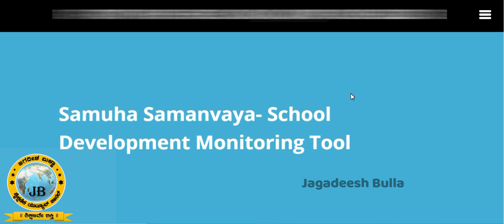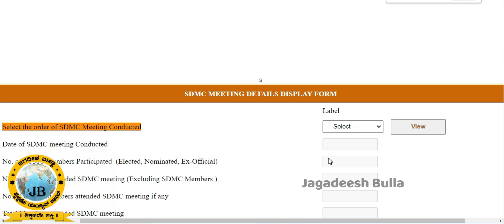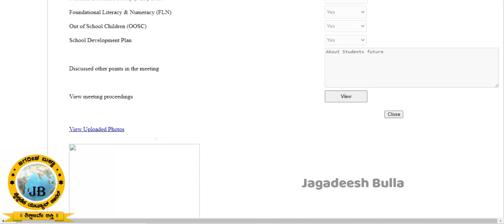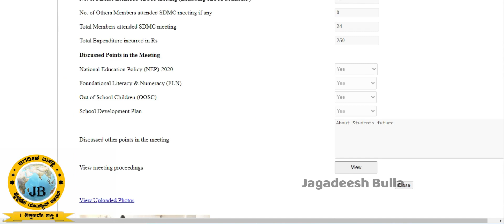How To View Filled SDMC Meeting Input Form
samanvaya view Howto filled Input form# ಎಸ್.ಡಿ.ಎಂ.ಸಿ ಇನ್ ಪುಟ್‌ ಪಾರ್ಮಾಟ್‌ ನೋಡುವುದು ಹೇಗೆ ಎಂಬುದನ್ನು ತಿಳಿಯರಿ